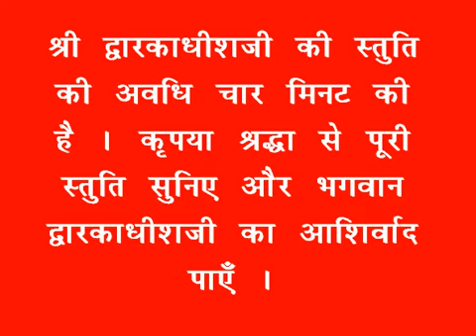शयन स्तुति : Shayan Stuti : Shree Dwarkadhish Temple : श्री द्वारकाधीश मंदिर (19/05/2024)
लाइव दर्शन : शयन स्तुति : श्री द्वारकाधीश मंदिर : १९ मई, २०२४ (रविवार) : द्वारका (गुजरात)